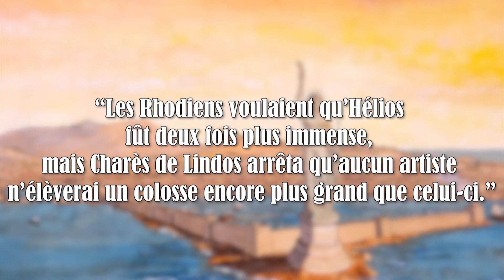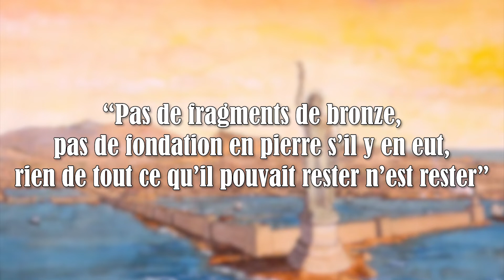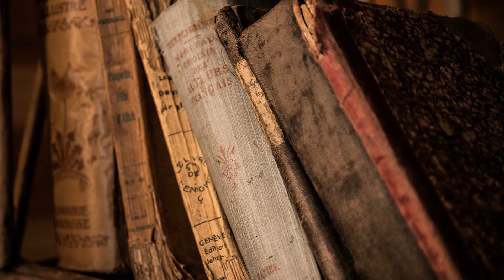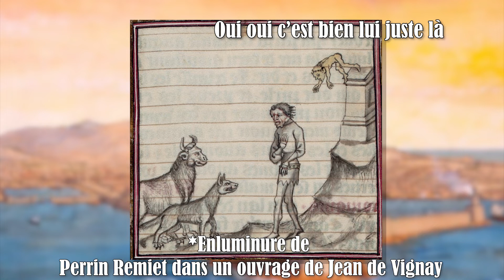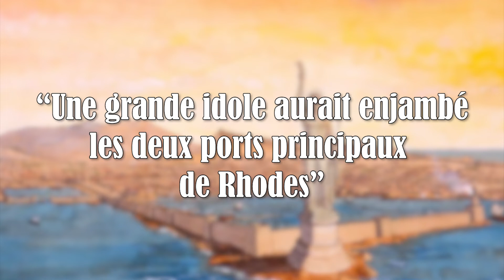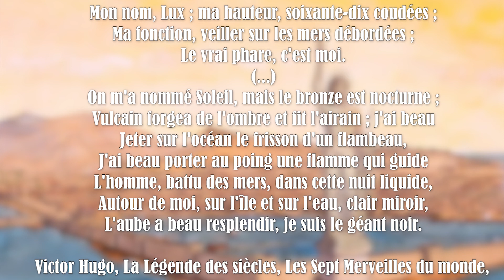Le Colosse de Rhodes : Histoire et construction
Aujourd'hui on commence notre tour des 7 Merveilles du Monde. Pour débuter, on s'attaque au Colosse de Rhodes, l'une des plus célèbres statues de l'histoire de l'humanité.

Merci à @Hydreauxmilletetes et @lephareaonyt pour la relecture de ce script.

Sources / pour aller plus loin :

(PDF) Was the Colossus of Rhodes Cast in Courses or in Large Sections?, | Ursula Vedder - Academia.edu

(DOC) The Revival of the Colossus of Rhodes. TEDx Talk Translated in English . | George Barboutis - Academia.edu

(DOC) "Reviving the Ancient Wonder of the Colossus " A project with a vision of Peace in the Mediterranean | George Barboutis - Academia.edu

Nathan Badoud, L’image du Colosse de Rhodes,
(PDF) L'image du Colosse de Rhodes | Nathan Badoud - Academia.edu

Nathan Badoud, Les colosses de Rhodes, Académies des inscriptions et Belles Lettres, 2011.
(PDF) Les colosses de Rhodes (researchgate.net)

Jean-Pierre Adam, Nicole Blanc, Les sept merveilles du monde, éditions Perrin, 1989.